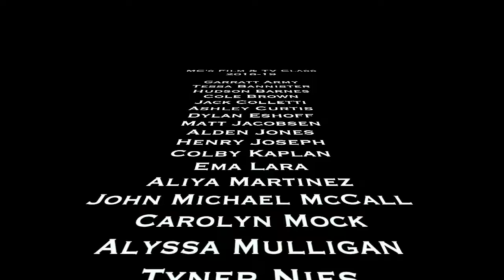Danny's Decade Diner Highlight Reel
Film & TV ~ 'Sitcom Unit'

Spring Semester, the Film and Television class produced a four episode multi-camera sitcom called "Danny's Decade Diner" (Logline: Two best friends working at a decade themed diner get interrupted by an incompetent employee that begins to complicate things).  The 22 person class (students from all four grade levels) developed the concept, wrote the episodes in small teams, directed, acted in and designed the sitcom.  MC faculty, staff, and students formed the live studio audience, modeled after professional production companies.